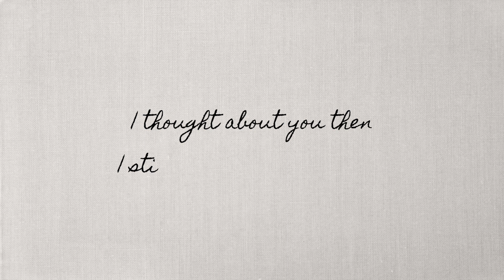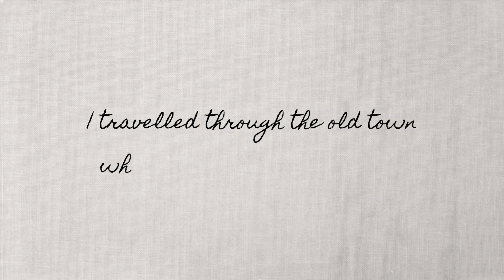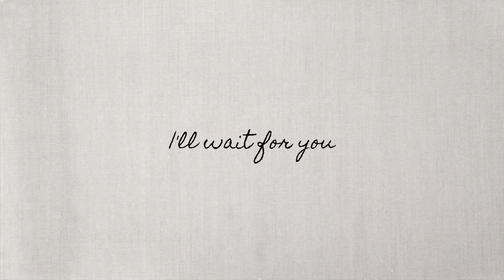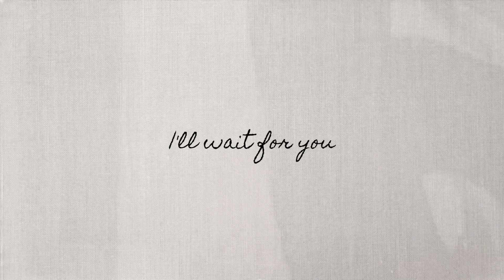Jamie Scott - Emily (Lyric Video)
Stream 'Emily' and my new album 'How Still The River' here now

Video produced by Matthew Jones